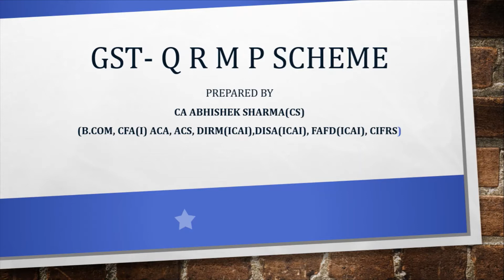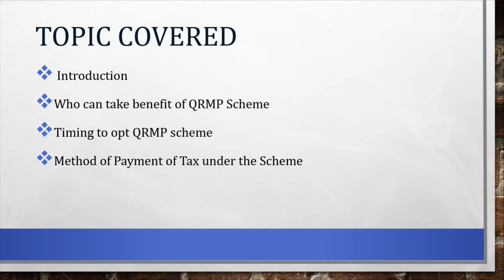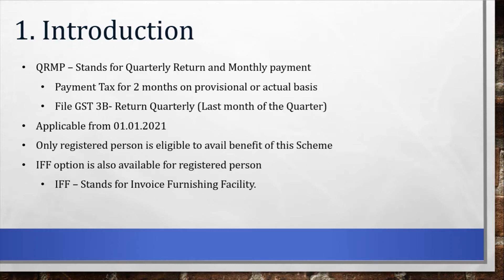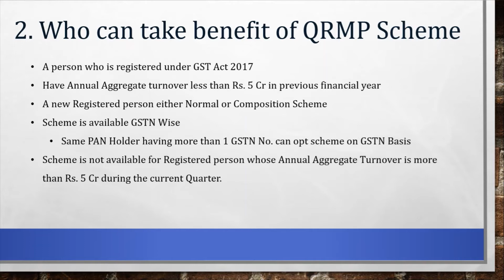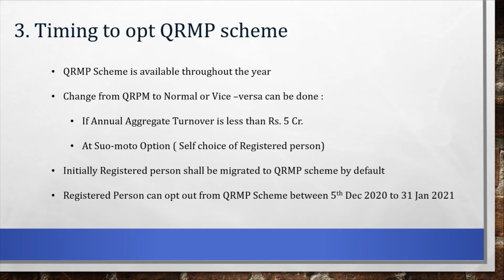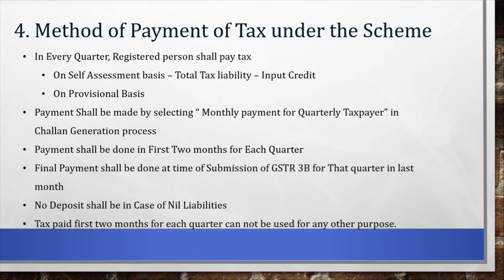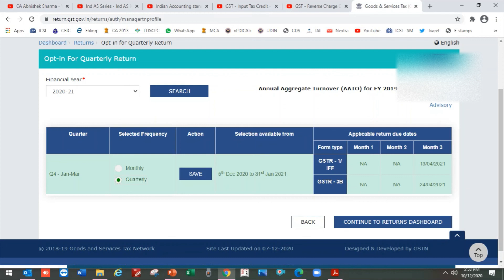GST Series - Q R M P Scheme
This Video talks about QRMP Scheme introduced by Govt, who can avail the benefit and payment method with example